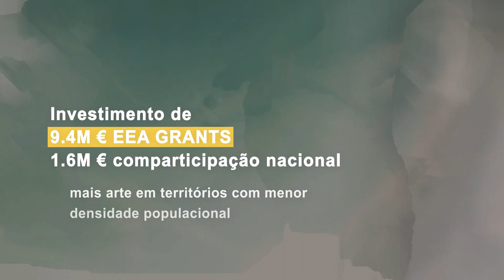30 anos EEA Grants - Programa Cultura